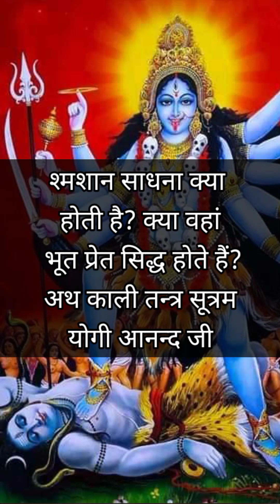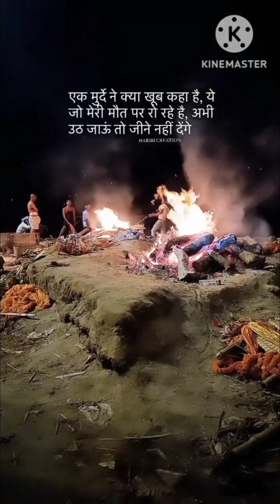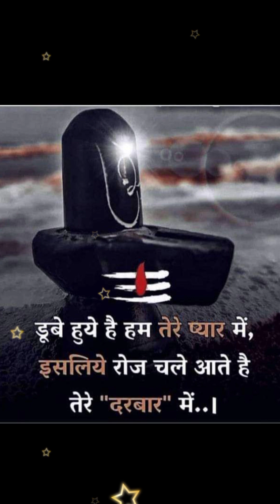साधक श्मशान साधना क्यों करते है? क्या भूत प्रेत को वश में किया जा सकता है?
श्मशान साधना के अनुभव। ध्यान कैसे लगाएं।